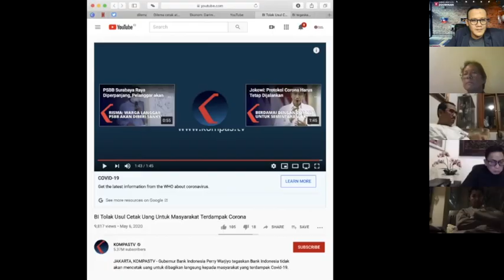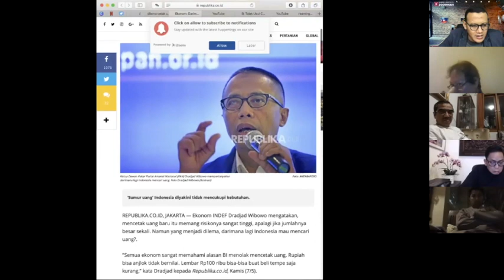Soal Cetak Uang, Prof Anthony Budiawan Berkata Cetak Uang Fisik Tidak Ada Dasar Hukumnya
Rekomendasi QE, BI harus turunkan suku bunga terlebih dahulu.